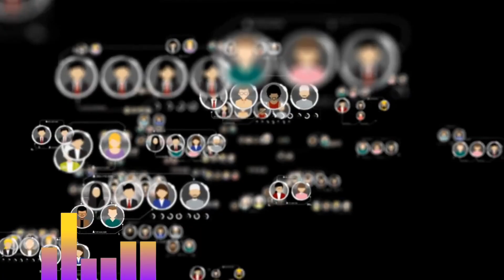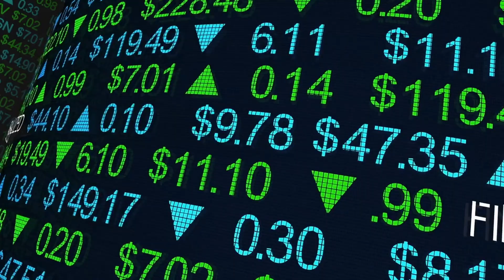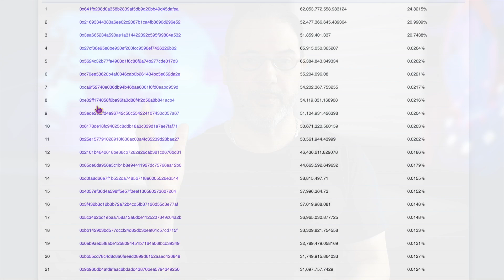Ethereum lanza nueva red de pruebas ‘Holesky’ a 1 año del “Merge”. ¿Cómo beneficia esto a ONE?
Holesky llega a un año de la histórica actualización de Ethereum, ‘The Merge’, que cambió efectivamente el mecanismo de consenso de la red a PoS. Qué tiene que ver todo esto con ONE Ecosystem.

Tu donación voluntaria no vale más de una taza de café al mes por YouTube, solo tienes que dar un clic al botón de JOIN. También lo puedes hacer desde Patreon, al apoyarnos tendrás siempre el soporte de primera mano sobre las consultas de los videos que estamos creando y aparecerás en los créditos de cada video como colaborador, si así lo deseas.